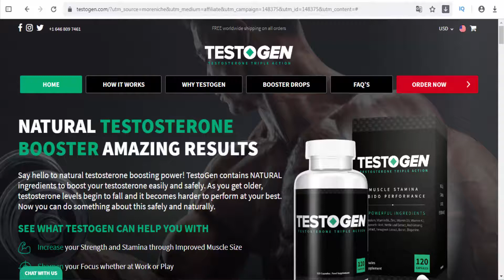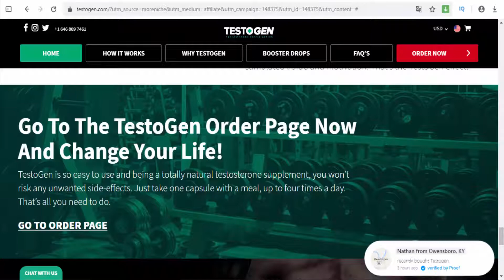Testogen USA (BodyBuilding) - Natural Testosterone Booster Amazing Results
Testosterone booster TestoGen is made from a premium blend of natural ingredients that safely stimulate the production of more testosterone. The significant muscle and strength building benefits of increased testosterone means products like TestoGen appeal massively to the bodybuilding and fitness community which is driving the huge market growth of T-boosters, while older men searching for a solution to a flagging libido are another prime target..

TestoGen more than tripled its yearly revenue in just three years following its 2014 launch. Now selling to over 80 different countries worldwide,